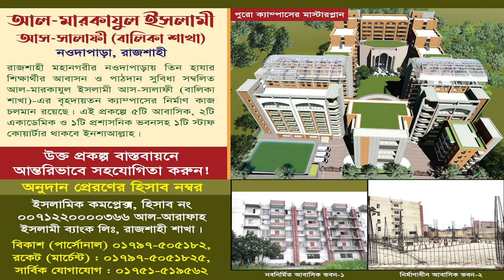তাবলীগী ইজতেমা উপলক্ষে যুব সমাবেশ | বাংলাদেশ আহলেহাদীছ যুবসংঘ | প্রফেসর ড. আসাদুল্লাহ আল-গালিব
তাবলীগী ইজতেমা ২০২৩ উপলক্ষ্যে
তাবলীগী ইজতেমা উপলক্ষে
যুবসমাবেশ ২০২৩
প্রধান অতিথি :
সভাপতি :
মওলানা শরীফুল ইসলাম মাদানী

মুসলিম ঐক্য,মুসলিম উম্মাহর ঐক্য,মুসলিম উম্মার ঐক্য,মুসলিম উম্মাহর ঐক্যে,মুসলিমের ঐক্য,মুসলিম উম্মাহর ঐক্যের ভিত্তি কি,মুসলিম উম্মাহর ঐক্য দিক নির্দেশনা,মুসলিম ঐক্য।,মুসলিম উম্মাহর ঐক্য (প্রশ্নোত্তর পর্ব),বর্ত্মানে প্রেক্ষাপট মুসলিম উম্মার ঐক্য,ঐক্য,মুসলিম ঐক্য মিডিয়া,মুসলিম,মুসলিম ঐক্য নিয়ে নসিহা,মুসলিম ঐক্য বলতে কি বুঝায়,মুসলিম উম্মাহের ঐক্য,মুসলিম দেশ সমুহের ঐক্য,মুসলিম ঐক্য পরিষদ বাংলাদেশ,মুসলিম ঐক্যের ভিত্তি কি
আহলে হাদিস,আহলে হাদিস কারা,আহলে হাদিসের ভন্ডামি,আহলে হাদীস,আহলে হাদিস কি,লা-মাযহাবী ১৯ দল ( আহলে হাদিস ) দলীল সহ দেখুন,লা-মাযহাবী,কথিত আহলে হাদীস সালাফী লা মাজহাবী,সালাফি বা আহলে হাদিস বনাম তালেবান,আহলে হাদিস লা মাযহাবী,সালাফি ও আহলে হাদিসের পার্থক্য কি,আহলে হাদিস ও লা-মাযহাবীদের কঠিন ধোলাই,আহলে হাদিস ও লা-মাযহাবীদের কঠিন ধোলাই দিলেন,মাজহাব কি আহলে হাদিস কি,আহলে হাদিস মাদ্রাসা,আহলে হাদিস মানে ?,হানাফী বনাম আহলে হাদিস,আহলে হাদিস সমস্যা

সালাফি,সালাফী,সালাফী মানহাজ,সালাফী কনফারেন্স,ফেইক সালাফি,সালাফি কারা,সালাফি কারা ?,সালাফি মানহাজ,সালাফি দাবিদার,সালাফি আন্দোলন,সালাফী কারা,কারা ভণ্ড সালাফি?,সালাফী কনফারেন্স 2022,সালাফী কনফারেন্স 2021,সালাফি শব্দটি লোকেদের বিভক্ত করে,সালাফি ও আহলে হাদিসের পার্থক্য কি,সালাফী ও আহালে হাদিস এক নয়,সালাফী আন্দোলনের ইতিহাস,শায়েখ রেজাউল করিম সালাফী,এটাই সালাফি কনফারেন্সের সেরা বক্তব্য,সালাফি মানহাজ না বুঝে যারা সালাফি দাবিদার